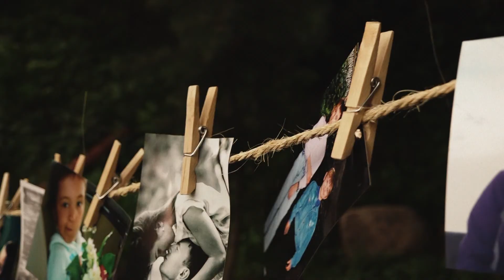2016 07 02 Greta ir Andrius | Wedding Trailer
Patinka mano sukurtas vaizdo įrašas? Paspauskite "Patinka". Prenumeruokite mano kanalą, sekite mano naujai sukurtus vaizdo įrašus.

Visus sukurtus vaizdo įrašus viešinamus šiame youtube kanale, svetainėje, facebook filmavo ir montavo Mindaugas Degutis.

Videografas (Filmavimas ir montažas): Mindaugas Degutis